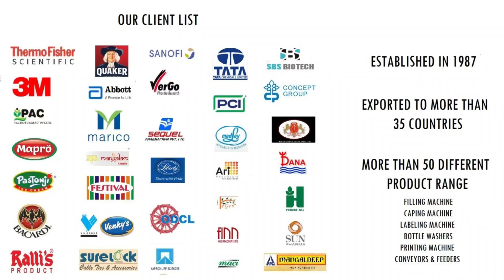LOW COST ROUND BOTTLE STICKER LABELING MACHINE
LOW COST ROUND BOTTLE STICKER LABELING MACHINE for round bottle labeling, container labeling, plastic bottle labeling, glass bottle labeling, etc

The labeling machine is for containers and bottles which are in round shape. This machine can do labeling to all the round shapes of containers with batch printing on machines via an inkjet printer.
In this, the inkjet machine is mounted to the labeling machine where it will first print on the labels and then the labeling machine will apply labels on the bottles.

we also make a machine for flat bottle front & back labeling & 2in1 model which can label round as well as a flat bottle

optional date coding printing device can be given to printing manufacturing & expiry date on labels before applying them on bottles.

🔴 ** SPECIFICATION **

MODEL: SEMI-AUTOMATIC STICKER LABELING MACHINE WITH INKJET PRINTER
OPERATION: PADDLE OPERATION
APPLICATION: PASTING LABELS ON ROUND BOTTLES
SPEED: 15-20 BOTTLES PER MIN
POWER SUPPLY: 230V / 90WATT
NEED AIR COMPRESSOR TO RUN THE MACHINE
WEIGHT: 30-35KG APPROX,

🔴 ** ABOUT US **

We are Packaging Machinery Mart from Mumbai. Maharashtra.